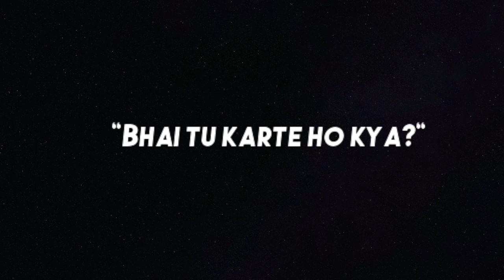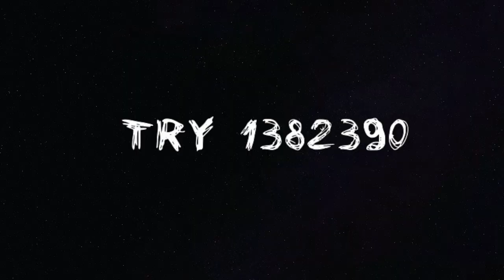Asking Random People “Tum Karte ho Kya” on Pubg Mobile 😂😂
we were damn bored so we decided to f around with our teammates😂😂😂

Will be making more videos soon!!